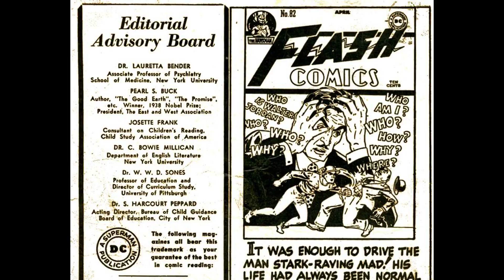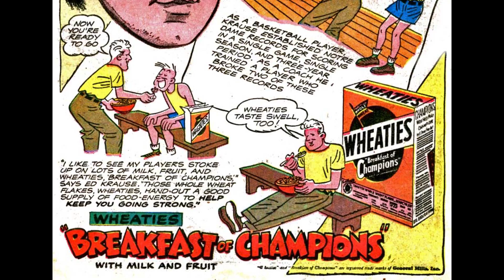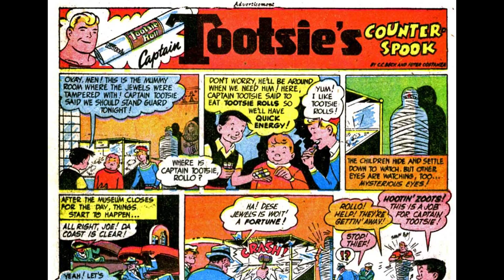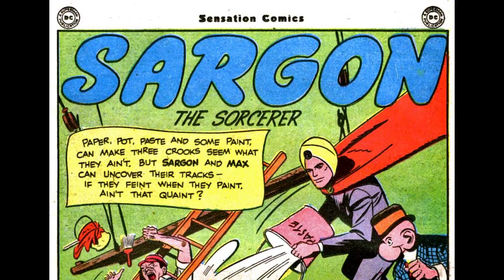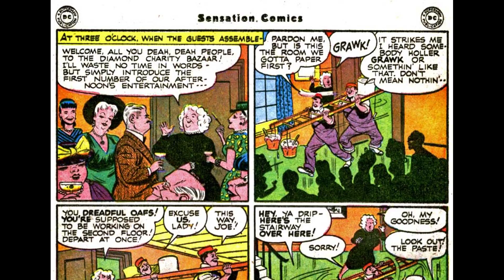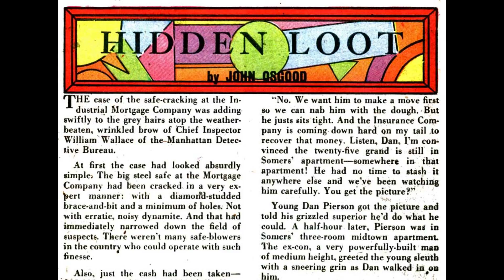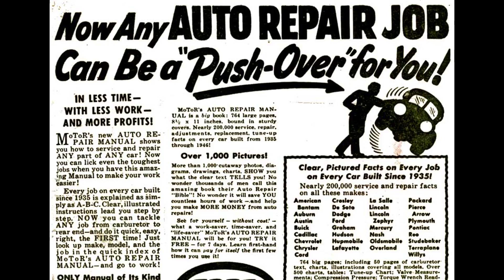Sensation Comics 064 [comic book]